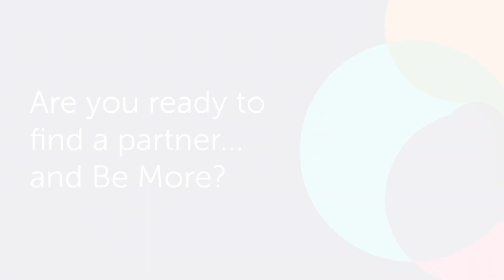Testimonial General Outward Bound NZ 2022